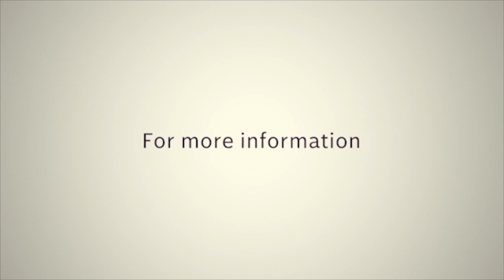Greater Victory; Victory Over Self | Pastor Godwin Dan-Abia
"𝑰𝒇 𝒚𝒐𝒖 𝒅𝒐 𝒏𝒐𝒕 𝒉𝒂𝒗𝒆 𝒗𝒊𝒄𝒕𝒐𝒓𝒚 𝒐𝒗𝒆𝒓 𝒔𝒆𝒍𝒇, 𝒚𝒐𝒖 𝒘𝒊𝒍𝒍 𝒔𝒕𝒓𝒖𝒈𝒈𝒍𝒆 𝒕𝒐 𝒆𝒏𝒋𝒐𝒚 𝒕𝒉𝒆 𝒐𝒕𝒉𝒆𝒓 𝒃𝒍𝒆𝒔𝒔𝒊𝒏𝒈𝒔, 𝒏𝒐 𝒎𝒂𝒕𝒕𝒆𝒓 𝒕𝒉𝒆 𝒄𝒐𝒗𝒆𝒏𝒂𝒏𝒕 𝒕𝒉𝒂𝒕 𝒚𝒐𝒖 𝒄𝒂𝒓𝒓𝒚."

In this teaching, we x-ray a list of attitudes that hinders victory, we hope this blesses you.

𝐓𝐢𝐦𝐞: 11AM